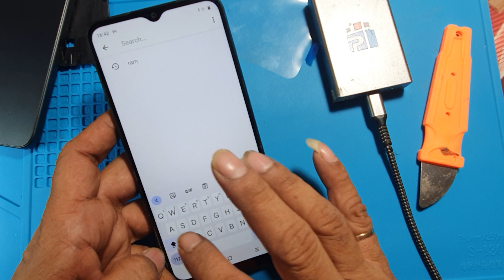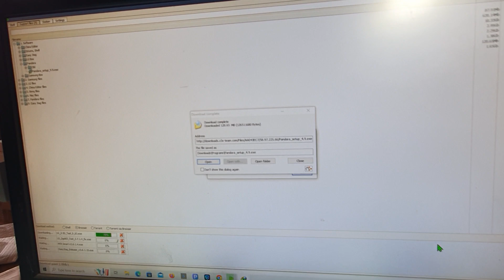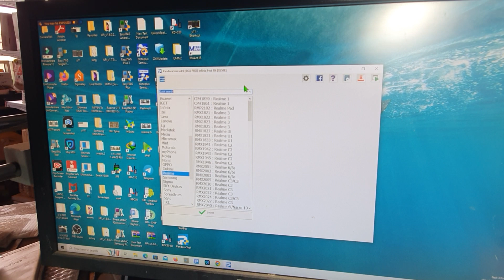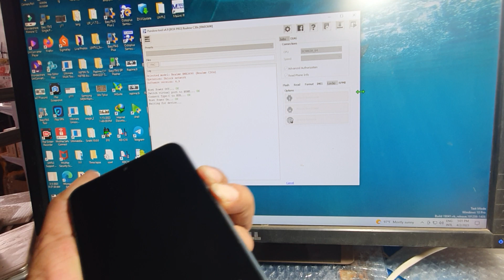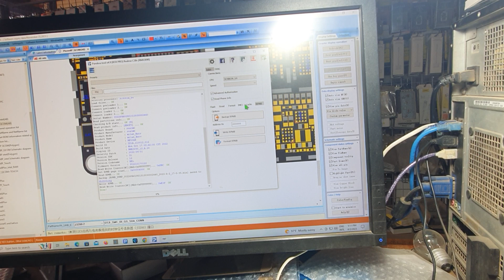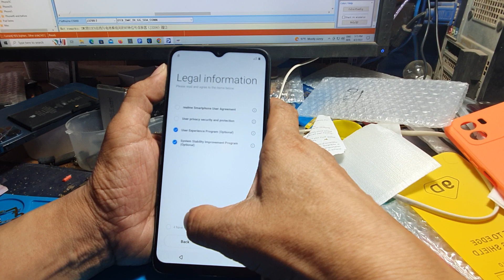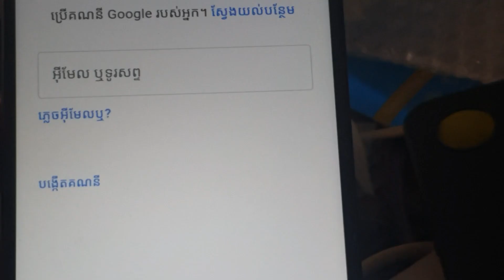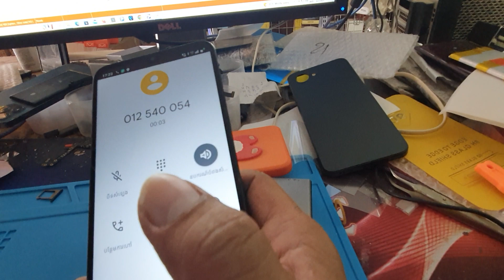How To Realme C30S Unlock MDM Or Network Locked 🔐 ដោះកូដប្រទេស,បង់រម្លស់មិនទាន់ដាច់ 061999907